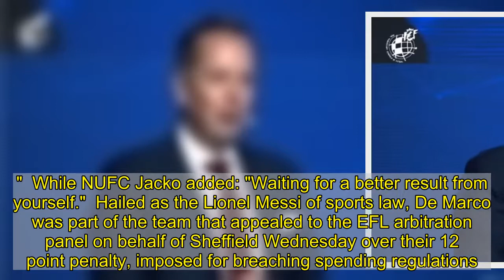Newcastle fans are loving Mike Ashley lawyer's latest tweet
Newcastle United held Liverpool to a 0-0 draw on Wednesday evening as they closed off 2020 with a spirited display.   After a bruising couple of weeks for Steve Bruce, his side produced a positive response against the Premier League champions at St James' Park.   The Magpies showed much more intent on the ball while they were also resolute at the back as they became the first side since June not to concede against Jurgen Klopp's side.  Their performance earned plenty of praise, not least by pundits, but also from Mike Ashley's takeover lawyer Nick De Marco.     De Marco, of course, has been instructed by lawyers acting on behalf of the Newcastle owner to look at the Premier League's conduct around the takeover process after the Magpies' tycoon cried foul in September.    His Twitter activity has often got Newcastle fans excited and that was the case again tonight as he praised United's determined display.   De Marco tweeted: "Great result for NUFC to gain a point from League champions!"    His tweet gained plenty of traction among Newcastle fans with 'Geordie Down Under replying: "Hopefully you can deliver the result we're all after too mate."  While NUFC Jacko added: "Waiting for a better result from yourself."  Hailed as the Lionel Messi of sports law, De Marco was part of the team that appealed to the EFL arbitration panel on behalf of Sheffield Wednesday over their 12 point penalty, imposed for breaching spending regulations.  The Owls's penalty was reduced to six points back in November and Magpies fans will hope he can deliver a similar turnaround in the club's case against the Premier League.